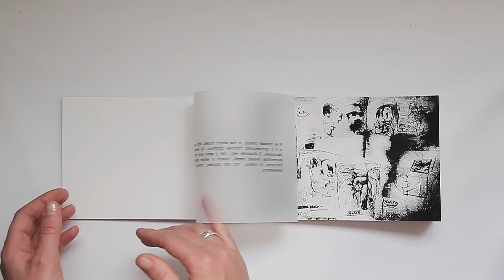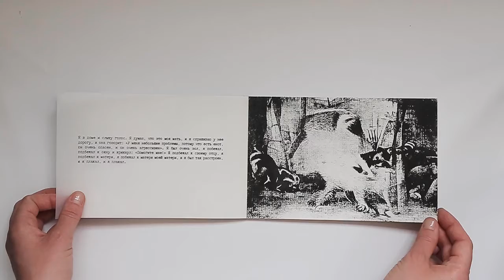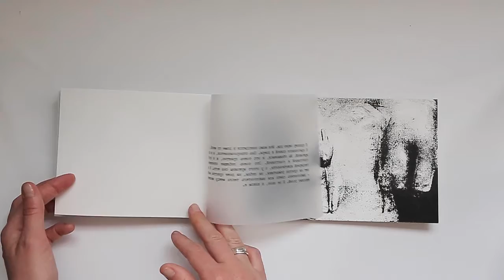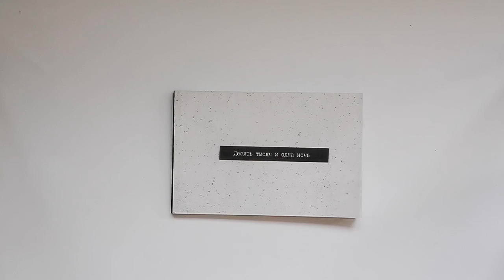Десять тысяч и одна ночь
Книга художника, ручная печать методом ксеролитографии.

Существует мнение, что сны помогают человеку преодолевать страхи и прорабатывать возможные сценарии будущего. Мы видим сны, чтобы репетировать: сны позволяют нам практиковать инстинкты борьбы или бегства, тренировать природные инстинкты и поддерживать эти сценарии, когда они понадобятся в жизни.

Опираясь на человеческий опыт сновидения и собирая вытесненный материал, искусственный интеллект конструирует его в новые поэтические формы и образы, которые приобретают собственное значение и действие. Алгоритмы искусственного интеллекта обладают силой, превращающей обрывки воспоминаний и отдельные, местами бессмысленные фразы в нечто целостное, в единый образ, в нарратив, способный пробудить в человеке подсознательные переживания. Благодаря нелогичным паттернам алгоритма мы можем получить сценарии, расширяющие наше представление о возможном будущем. Образы, дразнящие и обещающе что-то, чего никогда не будет, и показывающие то, чего никогда не было. Образы и текст из бессознательного машины – как призыв, как тайный сигнал от сути иного порядка, куда прорываются воспоминания, сорвавшиеся со своей привязи во времени, чтобы стать некой особой формой жизни, настоящим, но в другом измерении, силой, действующей по другой траектории.